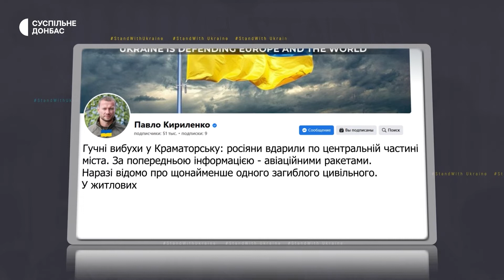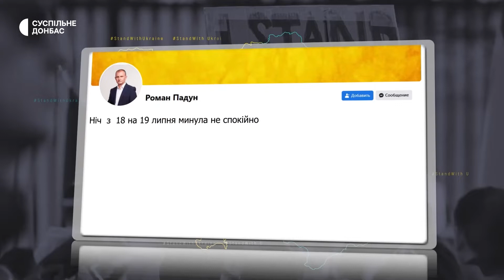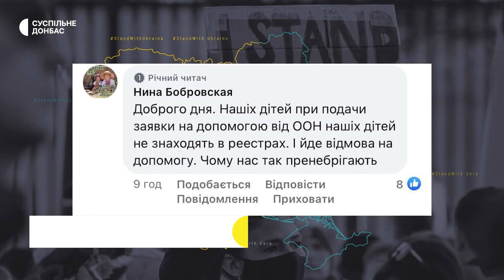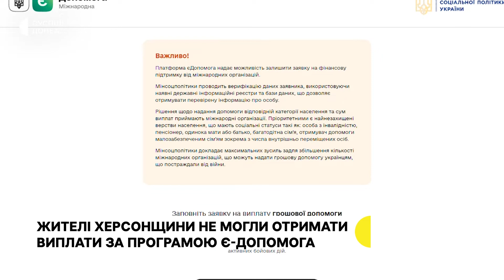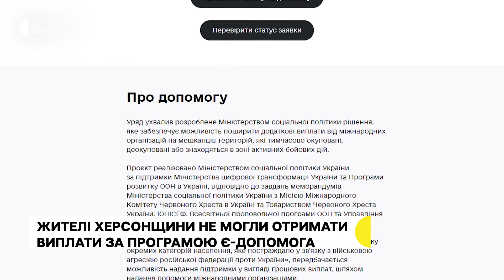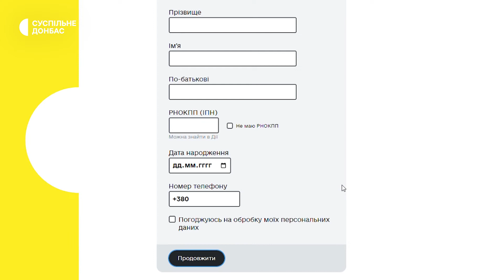Авіація РФ обстріляла Краматорськ. Українські військові стримують росіян на Луганщині│19.07.2022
Російська армія обстріляла центр Краматорська з авіації, влучили у будинок, де базувалась молодіжна платформа «Вільна хата». Українські військовослужбовці стримують російську армію на Луганщині. Росіяни безперервно обстрілюють Верхньокам’янське та Білогорівку.